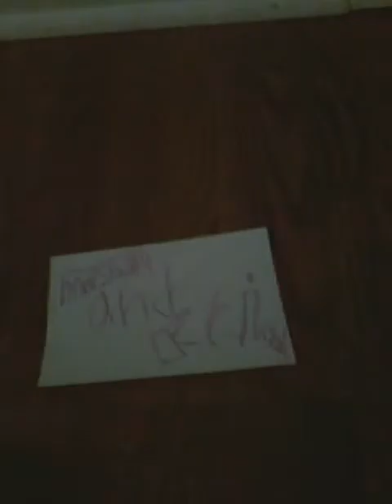Marshall and his friends meet buzz lightyear! Ep.2